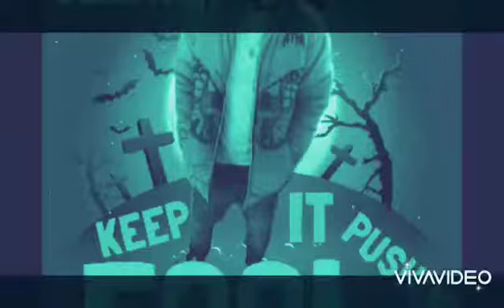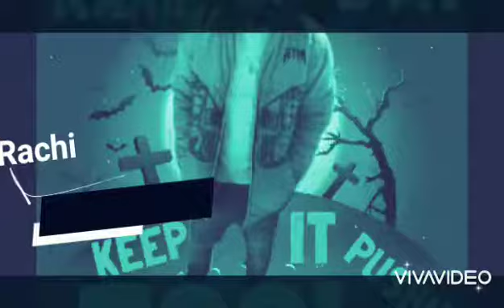Rachi - FOOL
OTR (Only The Real) Records

Southside